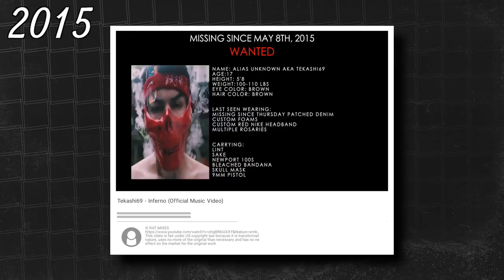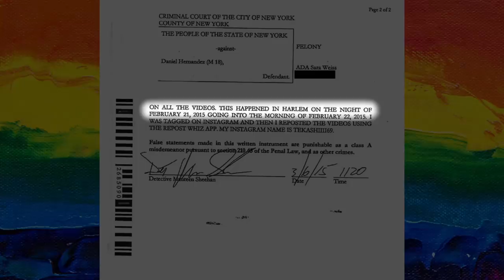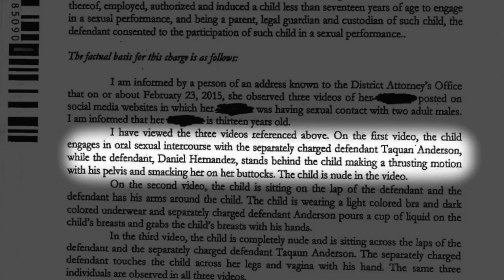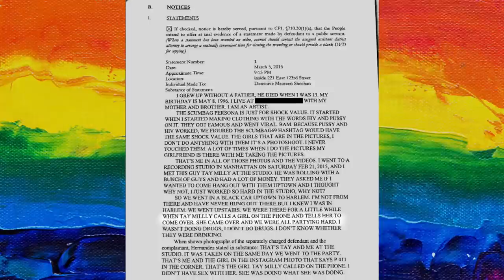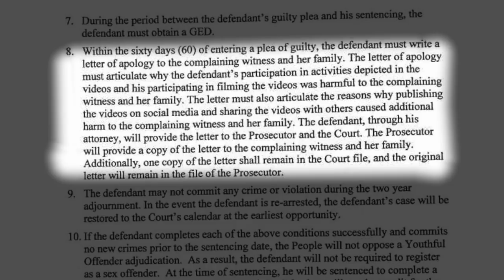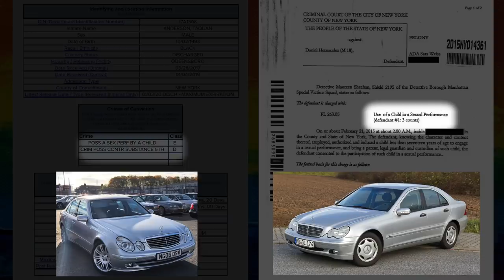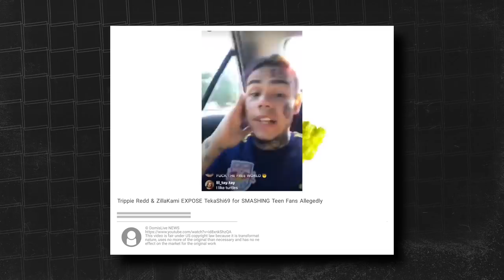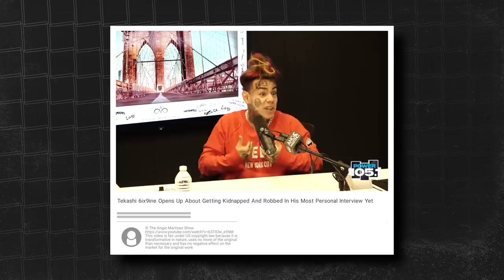The Allegations Against 6IX9INE (THOSE Ones)